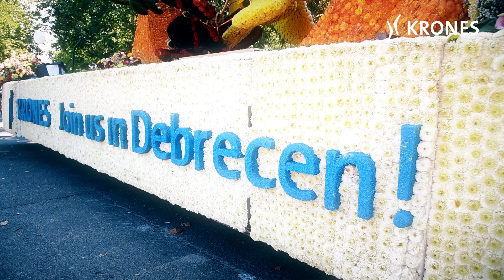Krones megérkezett Debrecenbe – A 2018-as Virágkarnevál győztese - Teaser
A Krones megérkezett Debrecenbe! A 2018-as Debreceni Virágkarnevál győztese a nézők szavazatai alapján KRONES virágkocsija lett! Köszönjük, hogy szavaztatok és hogy együtt ünnepelhettünk veletek.

Csatlakozz hozzánk! Aktuális álláslehetőségeinkért látogass el a weboldalunkra vagy a Facebook oldalunkra!

The Krones Group plans, develops and manufactures machines and complete lines for the fields of process, filling and packaging technology. Its product portfolio is rounded off by information technology, factory planning and products from Krones’ subsidiaries as intralogistics, valve production etc.You can find all current information about Krones AG and much more on our corporate blog